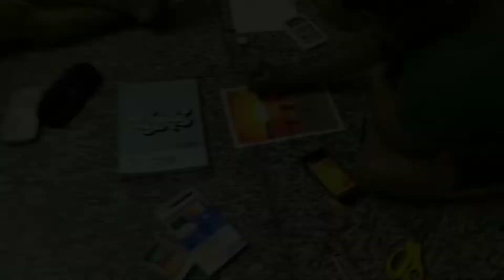(A short clip) Easy oil pastel drawing from YouTube by me and my brother#oilpastel